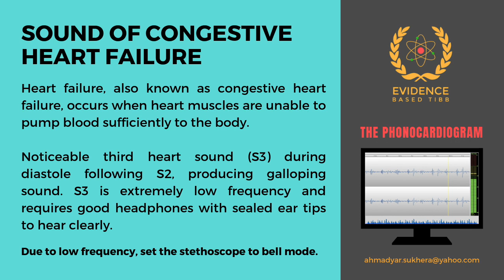SOUND OF CONGESTIVE HEART FAILURE | DOCTOR SUKHERA (GOLD MEDALIST) | HAMDARD UNIVERSITY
It is of the two types: Heart failure with preserved ejection fraction (HFpEF) and Heart failure with reduced ejection fraction (HFrEF).